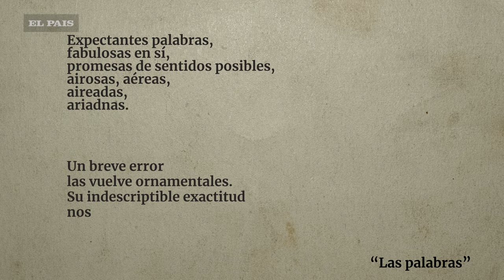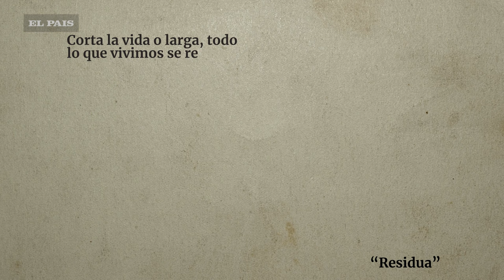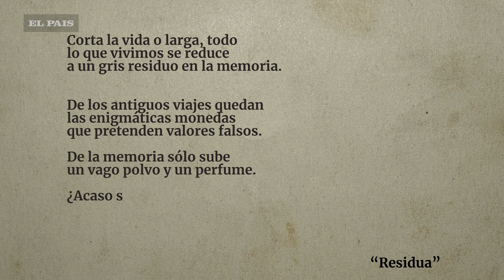Cien años de Ida Vitale: su vida, su obra, los premios y la poesía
Poeta, traductora, ensayista, profesora y crítica literaria. Ida Vitale, una de las plumas más trascendentales del Uruguay, integrante de la Generación del 45 y reconocida a nivel mundial, cumple 100 años.

Ida Vitale nació en Montevideo el 2 de noviembre de 1923, hija de descendientes italianos. Estudió Humanidades, trabajó como docente, en 1942 publicó su primer poema y, en 1949, su primer libro: “La luz de esta memoria”. Fue el comienzo de un largo recorrido poético que abarca decenas de títulos. Intercaló la publicación de sus versos con crítica literaria y traducciones de textos de Simone de Beauvoir, Luigi Pirandello, Jules Supervielle y así.

Cultora de Delmira Agustini, María Eugenia Vaz Ferreira y la chilena Gabriela Mistral, Ida Vitale ha desarrollado una poesía esencialista, con la que ha buscado ir al fondo de las cosas, atravesar la apariencia para llegar a lo primordial.

Integró la prestigiosa Generación del 45 de la que fueron parte Juan Carlos Onetti, Carlos Maggi, Amanda Berenguer, Mario Benedetti e Idea Vilariño. Y también Ángel Rama, con quien se casó en 1950 y de quien se separó a mediados de los 60. Con él tuvo a sus hijos, Amparo y Claudio. En 1964 se enamoró de Enrique Fierro, también poeta. Iba a ser su compañero por el resto de la vida.

En 1974, la dictadura uruguaya los llevó a ambos a exiliarse en México, donde conocieron al poeta Octavio Paz, que les abrió puertas. Ida comenzó a trabajar en la revista Vuelta, fundó un periódico, dio clases, publicó en diarios y revistas de América y Europa, siguió escribiendo.

Volvió a Montevideo en 1984, vio restaurarse a la democracia, lideró la página cultural del semanario Jaque y dos años después emigró otra vez, entonces a Estados Unidos, siempre junto a Fierro. Se quedó en América del Norte durante 30 años y recién volvió a Uruguay en 2017, después de haber enviudado.

A lo largo de su vida trabajó sin parar: dio conferencias, clases, seminarios, participó en festivales literarios, tradujo textos, publicó en varios países. En 1994 lanzó "Léxico de afinidades", un libro en el que, tras 50 años de poesía, incorporó prosa breve entre poemas, ensayos y fragmentos de memorias.

En 2010, la Universidad de la República de Montevideo la nombró Doctora Honoris Causa, y ganó el Premio Internacional Octavio Paz de Poesía y Ensayo y el Premio al Mérito Cultural de la Ciudad de México Carlos Monsiváis.

Después conquistó el Premio Internacional Alfonso Reyes y el 24° Premio Reina Sofía de Poesía Iberoamericana, el Premio de Poesía Federico García Lorica-Ciudad y el Max Jacob.

En 2018, a meses de haber logrado el Premio de Literatura en Lenguas Romances que convoca la Feria del Libro Internacional de Guadalajara, se convirtió en la quinta mujer en obtener el prestigoso Premio Miguel de Cervantes, el más importante para la literatura en español.

En 2019, la Intendencia la nombró Ciudadana Ilustre de Montevideo; en 2021 le dieron el Gran Premio a la Labor Intelectual, y en julio de 2023 se estrenó y documental que lleva su nombre y que es, también, una celebración de la poesía.